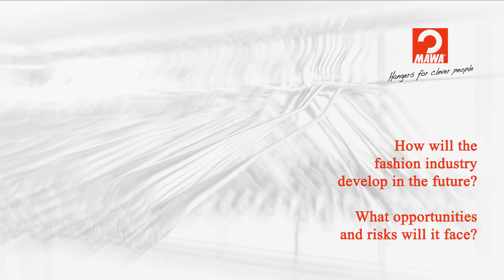MAWA Fashion Workshop – A new concept for shopfitters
What do the changes in our society mean for trade? In a MAWA workshop we discussed with brand experts, specialists from visual merchandising and shopfitters about the consequences of digitization on fashion, brand and customer relations and new ways into a successful future. Here you can see some results and interviews with the participants.